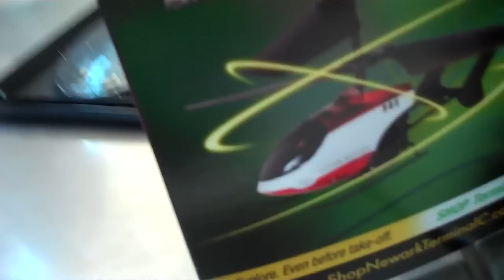Animal Road Trip